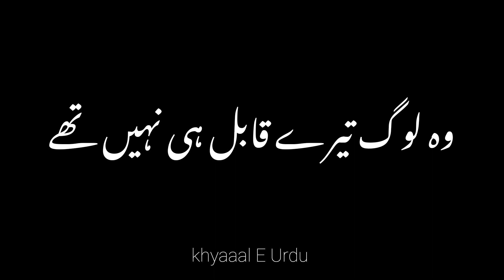Wo Loog Tere Kabil Hi Nahi The | Urdu Poetry Black Screen WhatsApp Status